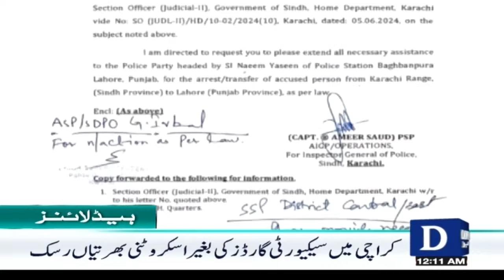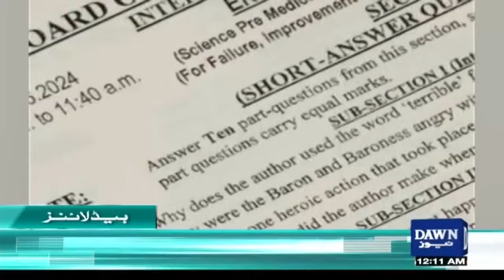Dawn News Headlines: 12 AM | Miftah Ismail's Criticism Of The Budget | June 11, 2024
بجلی اور گیس کی قیمت میں اضافے کا خدشہ